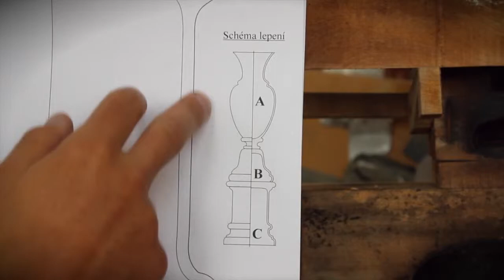MOSER | Art Painting | BREGNER Luxury & Lifestyle